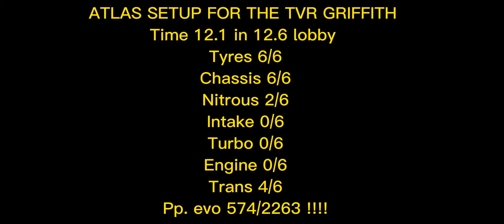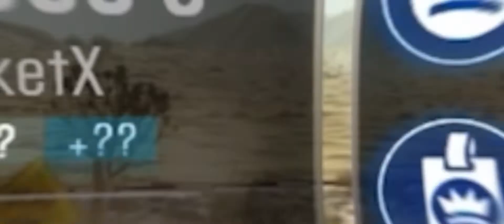Csr2/big performance from the TVR griffith in live races 12.1 in 12.6 lobby 👀